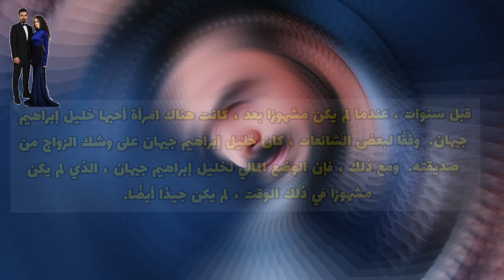جديد خليل إبراهيم جيهان و مستجدات حصرية عن حياته العملية و العاطفية